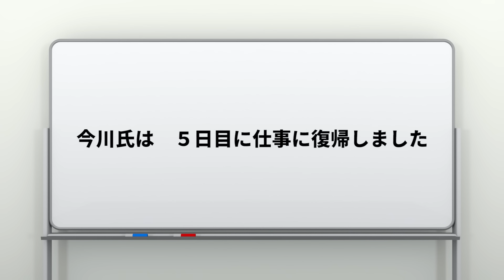【今川動画制作所】元古参幹部中村と現組長代行野口の休日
★LINEマンガでWEBTOON（縦カラー漫画）を掲載しておりますので、よければご覧ください！

★もしやって欲しいテーマやご意見ありましたら下記の投書お願いします！